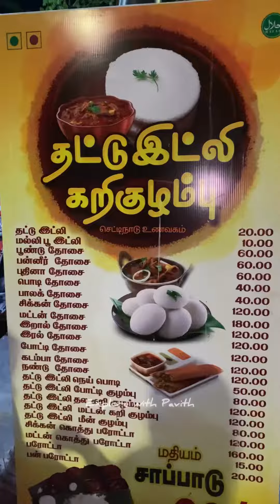T-Nagar la Oru தல்லு வண்டி கடை ivlo Famouse-ஆ⁉️😱 | TATTU IDLY KARI KOZHAMBU | TAMIL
THATTU IDLY KARI KOZHAMBU
Must Try…